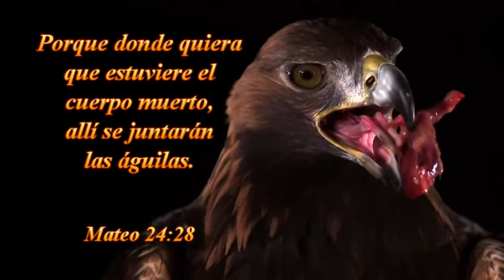VIERNES 26 -08-2016 TABERNÁCULO LA VOZ DE DIOS ,SANTIAGO ,CHILE